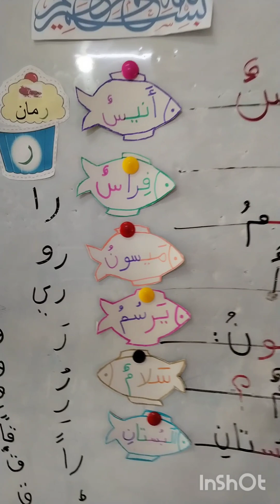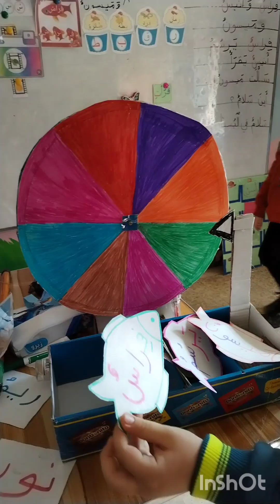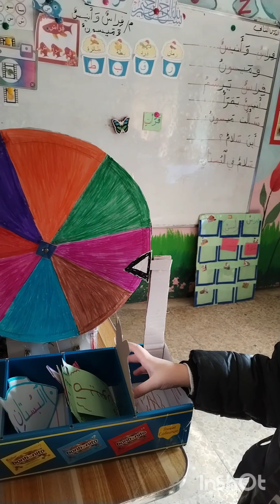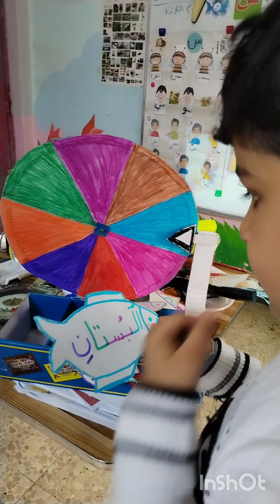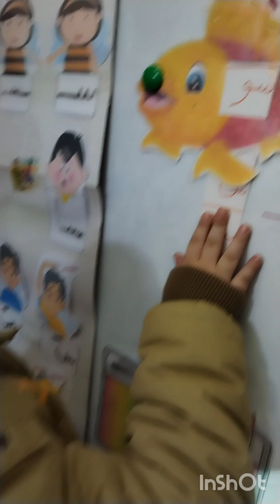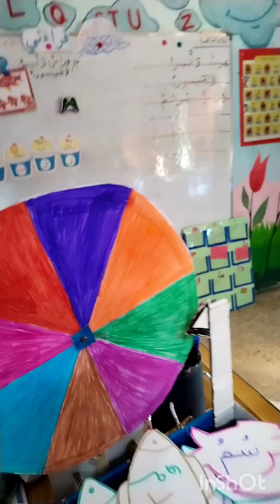نشاط درس فراس وانيس وميسون للصف الاول الابتدائي